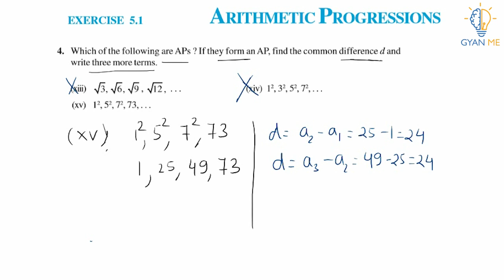Q.4(13,14,15) : Which of the following are APs ? If they form an AP, find the common difference d ..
This video is on Q. 4(13,14,15) (Ex. 5 .1) of Ch. 5  ( Arithmetic progression ) - class 10.

Chapter 5 | Exercise 5.1 | Q. No. 4 ( 13,14,15 ) | Class 10 Maths |  NCERT solutions | CBSE

Q. 4(13,14,15) :Which of the following are APs ? If they form an AP, find the common difference d and write three more terms.
 (xiii) √3, √6, √9 , √12 , . .     (xiv) 1^2, 3^2, 5^2, 7^2, . . .
 (xv) 1^2, 5^2, 7^2,  . .